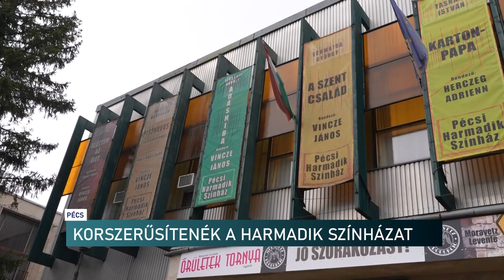Megújulhat a Pécsi Harmadik Színház épülete - 300 millióból korszerűsítenék az ingatlant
Az ingatlan korszerűsítésével és a használatára vonatkozó megállapodás módosításával segíti a pécsi önkormányzat az ikonikus kulturális intézményt. A Harmadik Színház működése így válhat fenntarthatóbbá, ezzel a színházkedvelők örömére tovább működhet a kortárs darabokat bemutató és jelentős szakmai műhelymunkának otthont adó pécsi színház.